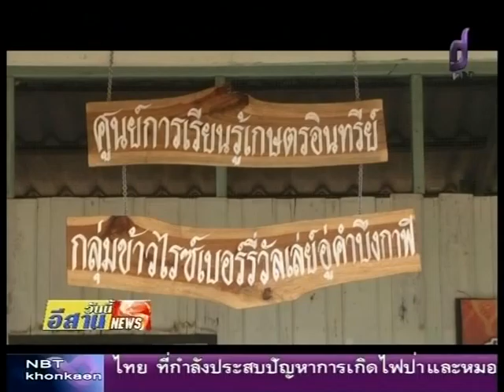06ปลัดกระทรวงพานิชย์ลงพื้นที่ดูการปลูกข้าวไรส์เบอร์รี่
ปลัดกระทรวงพาณิชย์ลงพื้นที่ดูการปลูกข้าวไรเบอร์รี่เฉลิมพระเกียรติและเปิดศูนย์การเรียนรู้เกษตรอินทรีย์